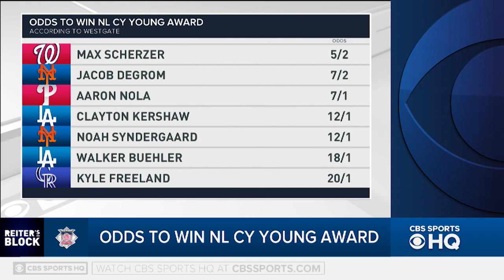March 8, 2019 | Reiter's Block Full Show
Great Reiter's Block slated for today: Guests Kyle Guy and  Todd Fuhrman, plus some perspective on the Antonio Brown saga.